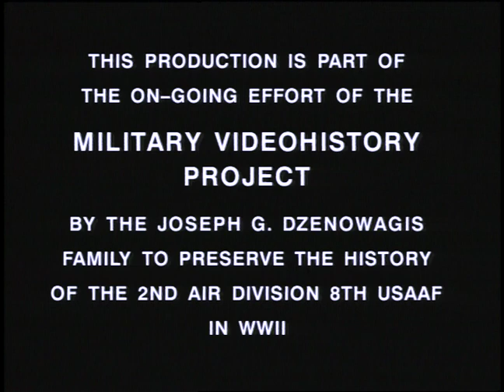Royal Air Force Tribute to the 2nd Air Division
Fifty years ago the 2nd Air Division 8th USAAF and the Royal Air Force fought side by side in the air war over Europe. While the RAF bombed Germany at night, the 2AD carried on with high level precision bombing raids by day. Together they formed a formidable alliance and a lasting friendship.

When the 2AD returned to Norwich for its 43rd annual reunion in 1990, the RAF saluted their old ally with a first-rate tribute.

In a stirring ceremony the RAF WYTON Military Band wowed the Yanks with an hour of precision marching and military music, played only as the British can, as the RAF COLTISHALL Honor Guard paraded the standards of their 6 Squadron, 41 Squadron and 54 Squadron.

“The tribute is,” said RAF COLTISHALL Warrant Officer and Parade Adjutant Brian Sutherland, “if they didn’t do their business 50 years ago, we wouldn’t be here today. It is our tribute to them for allowing us to be here today.”

This video is produced by my Dad, Joseph G. Dzenowagis, Mom, Helen Dzenowagis and sister, Joan Dzenowagis, to preserve the history of the 2nd Air Division 8th USAAF and its British friends in WWII.

At the end of the war in 1945 and in the years since the 2nd Air Division raised funds to create a "living memorial", what is now named the American Library 2nd Air Division Memorial, a place to not only remember those lost, but to also build upon the cultural and enduring ties between the peoples of America and the United Kingdom. The Library, in the Forum in the City of Norwich, England, has books, events, lectures and an extensive research archives, serving as an important resource for information about a family member who served, about the war and about American culture.

We encourage you to become involved, to find out more about how you can connect, research, volunteer or contribute to the American Library 2nd Air Division Memorial:

You might find several of our other or related videos about the 2nd Air Division and B24s of interest:

Roll of Honor

Eight Candles for Remembrance

Royal Air Force Tribute

Diamond Lil Flight to Norwich with David Hastings

Distant Fires

PARADE